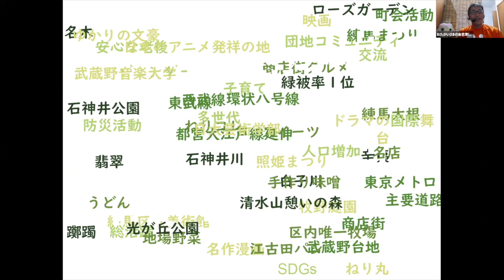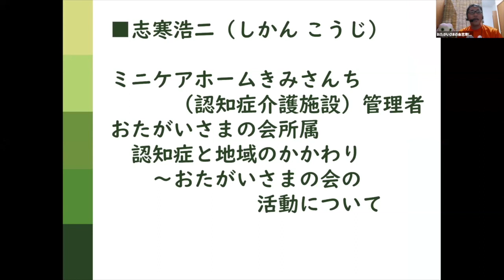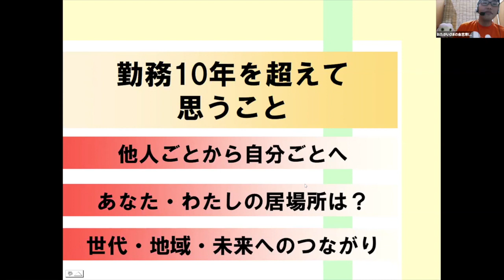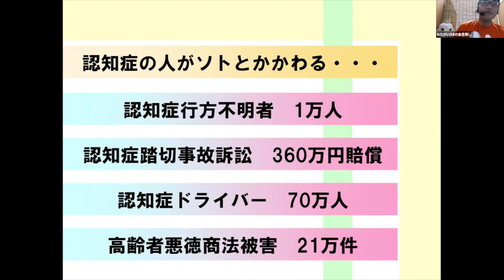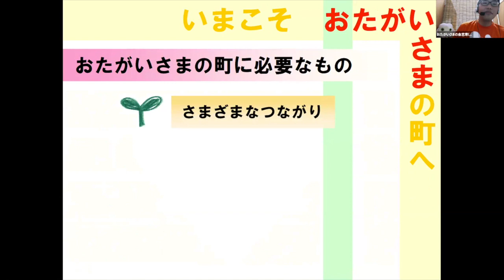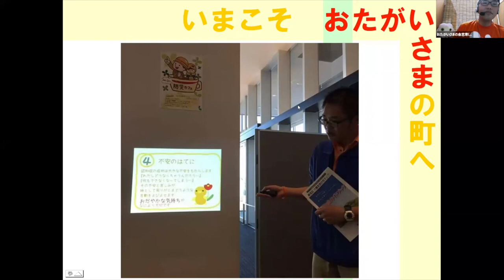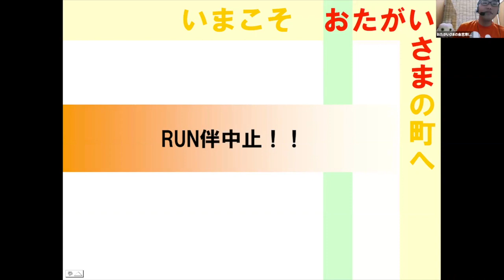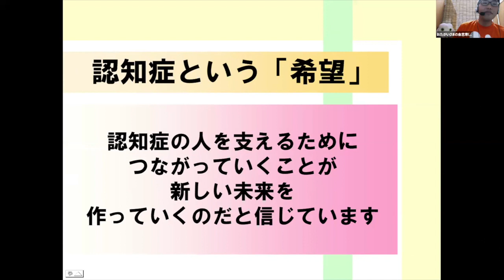志寒浩二（しかん こうじ）さん - 第1回練馬つながるフェスタ オンライン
（字幕あり）
■ご質問・ご感想はこちらから！

■志寒浩二（しかん こうじ）さん
ミニケアホームきみさんち管理者、おたがいさまの会所属
認知症と地域のかかわり～おたがいさまの会の活動について